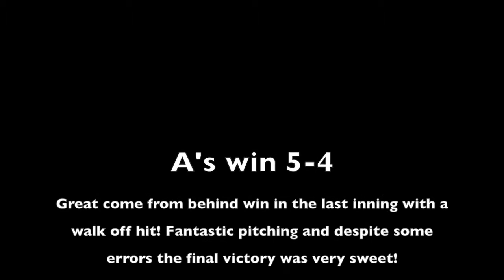2014 04 12 A's vs Braves W 5-4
This video is about 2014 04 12 A's vs Braves W 5-4